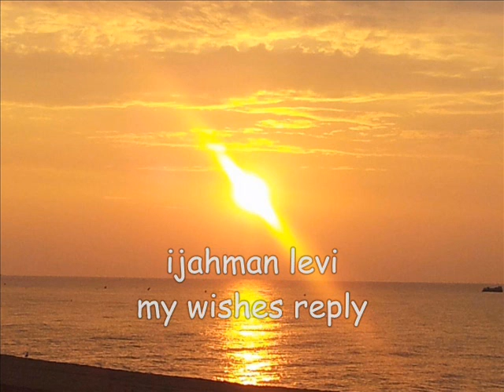ijahman levi my wishes reply